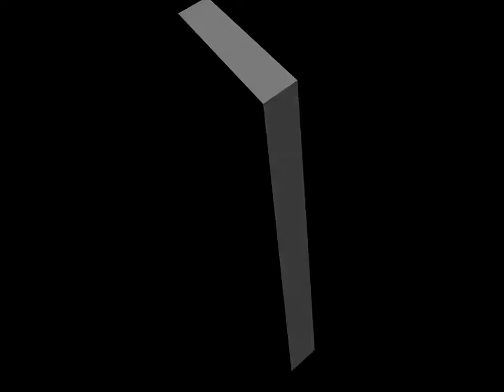AMERICAS BIGGEST SECRET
5 Most Mysterious vesves HIGHLY Forbidden Places On The Planet! ▻▻ From the thought that the government.

Government officials say a lot of things, but sometimes we just dont quite believe them. Join as we count down our picks for the Top 10 Secrets People Think the U.S..